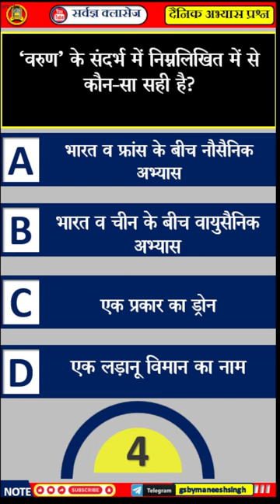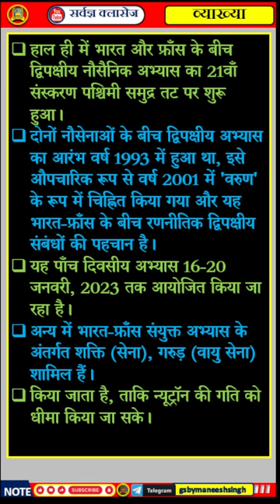Daily Practice MCQ - Q.22